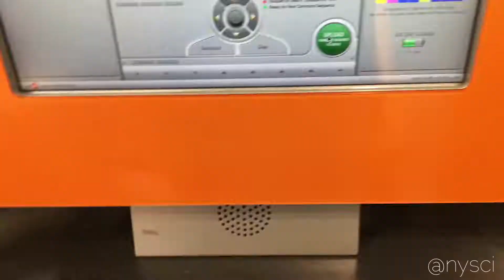May Vlog | Languid feelings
Totally lazy month, let my self go too much and gained weight 😞
Trying to back into dancing